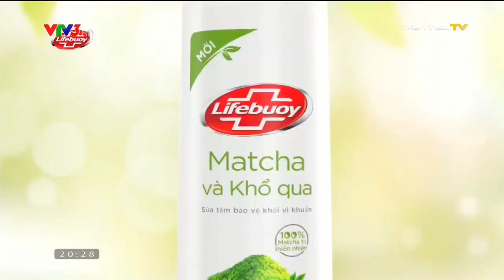Quảng cáo Lifebuoy Detox (15s)